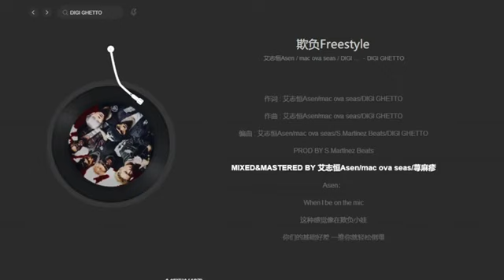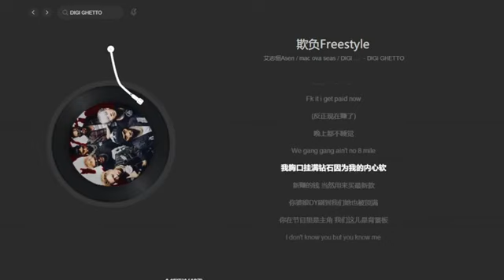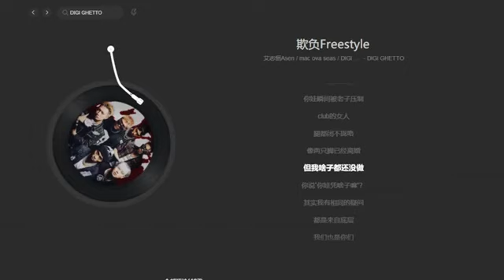欺负Freestyle 艾志恒Asen mac ova seas DIGI GHETTO